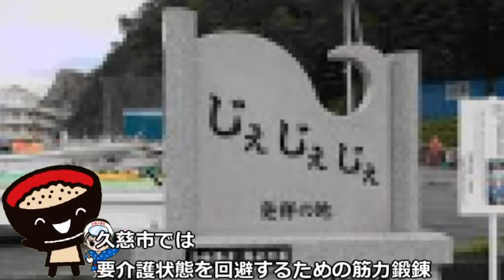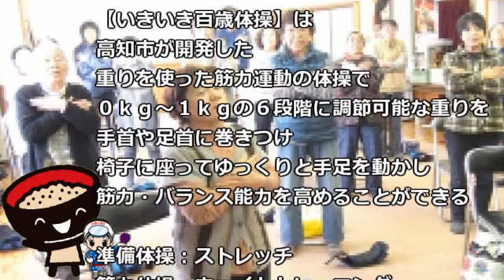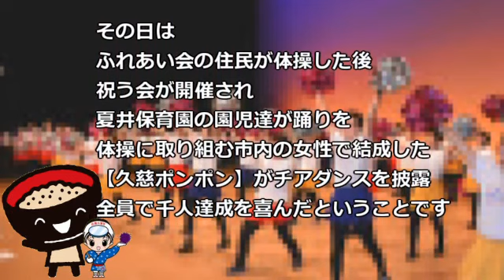【岩手ローカル報聞】理想的高齢化 百歳体操でパワートレーニング 参加者ぞくぞく【久慈市】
【岩手ローカル報聞】理想的高齢化
　百歳体操でパワートレーニング　参加者ぞくぞく【久慈市】

年齢を重ねるごとに衰える体力を
アンチエイジングパワートレーニングで
克服しようという高齢者が久慈市で増えています
というパワフルなはなし

【岩手ローカル報聞】は周りの人から聞いた
【ニュース、情報、イベント、商品紹介、世間話】などの
【岩手県に関連する出来事】をアウトプットしています